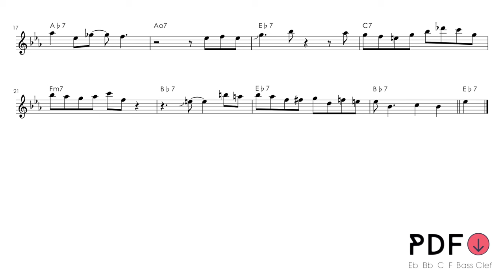Wardell Gray's Tenor Sax Solo: One O'Clock Jump Transcription | Jazz Masterpiece